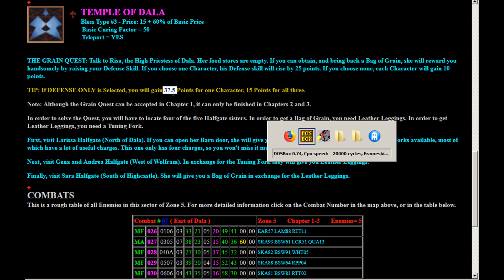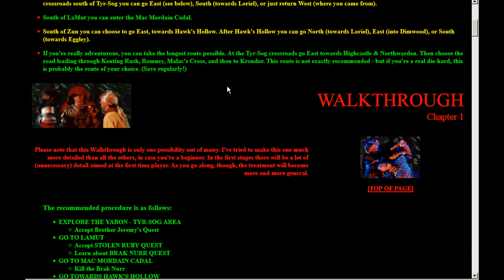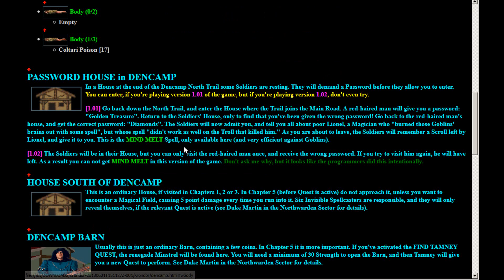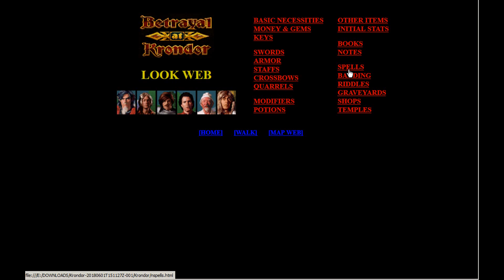Let's LongPlay - Betrayal at Krondor - #21-2 Getreide für Dala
Dala Quest wird erledigt, Verteidigungs-Bonus, Wieder bis nach Dencamp durchschlagen, alle Wege sauber machen